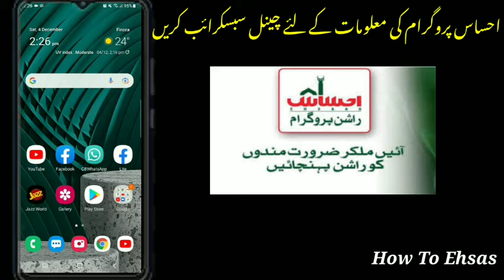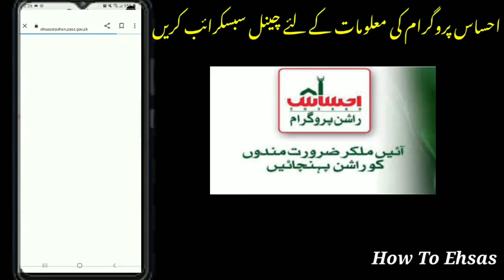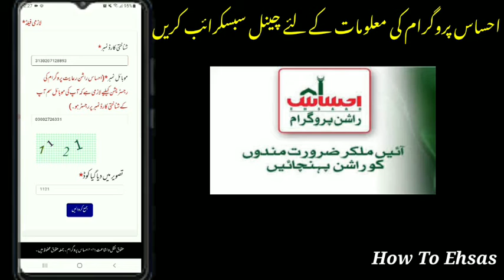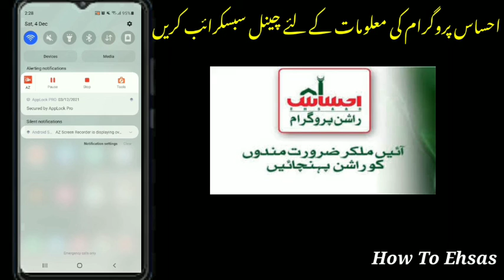Ehsaas Rashan Program|| 8171 Se Message Ana Shoro||Ahsas Program|| Ehsas 12000